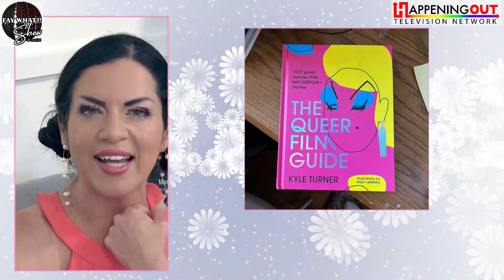We need more Documentaries like Tongues Untied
The Queer Film Guide by Kyle Turner highlights the 100 greatest and most important LGBTQ+ films throughout the history of cinema and one of them is 1989’s Tongues Untied - a controversial and groundbreaking documentary by Marlon Riggs about Black queer love and sexuality. In Tongues Untied, Riggs burrows into his past and its connection to the social, cultural, and political past of Blackness and queerness, from its erasure by white institutions to its survival within Black and queer communities. Tongues Untied feels especially wrought with intensity as it explores HIV/AIDS and Riggs’ life as a person living with HIV. When the documentary came out, it ignited considerable homophobic and racist backlash, including from politicians such as Pat Buchanan, but producers at POV and PBS defended the choice to broadcast Riggs’ work.